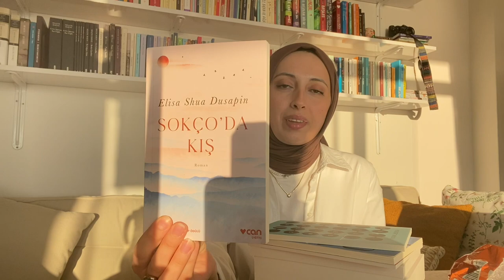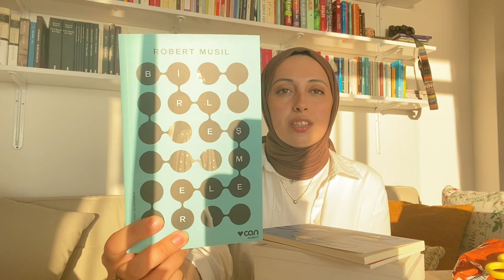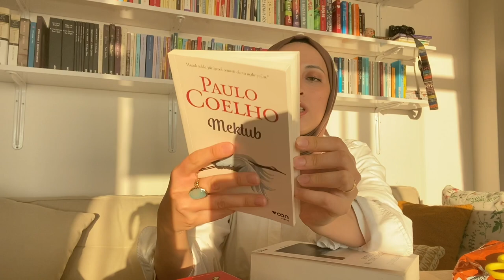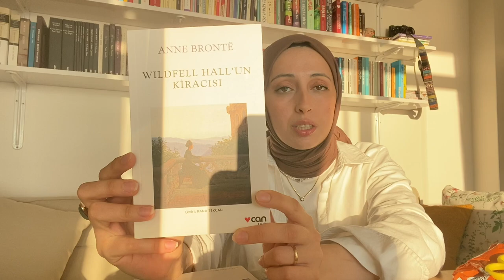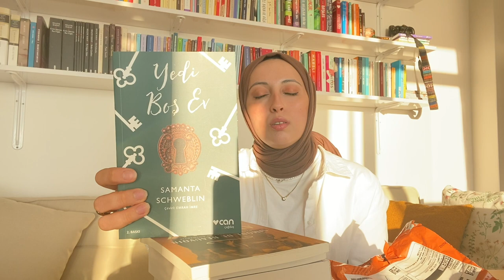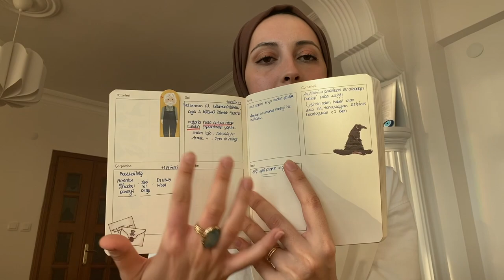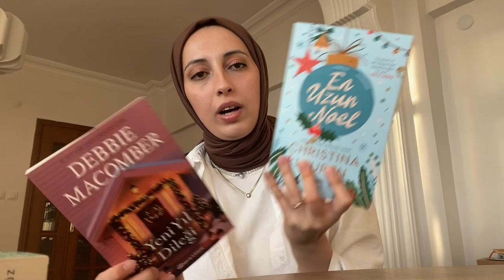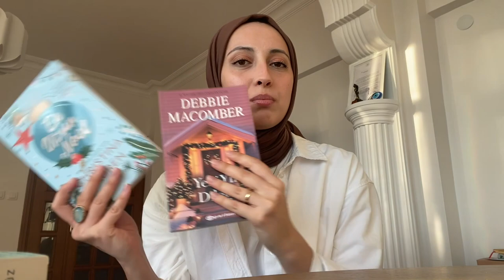vlog, can yayınları-yeni çıkan kitaplar